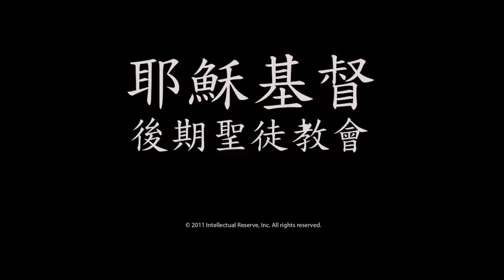羣山壯麗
A priesthood choir from the Logan and Ogden institutes of religion sings “For the Strength of the Hills.”